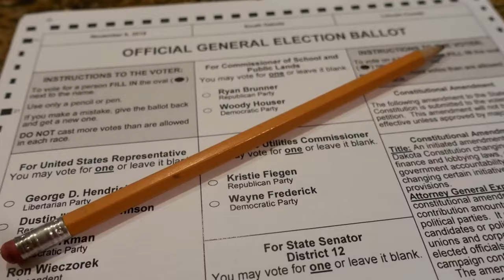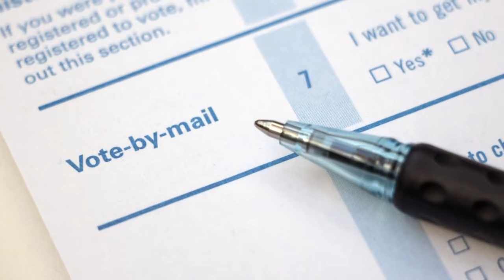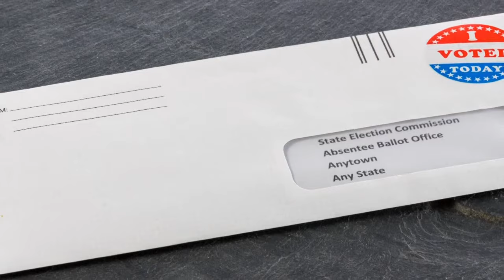RFK Jr. will be removed from NC ballots, state Supreme Court says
The North Carolina Supreme Court has ordered the state's ballots in the November Presidential election to be reprinted without Robert F. Kennedy Jr.'s name.

The order was issued on Monday in a 4-3 decision.

The North Carolina State Board of Elections (NCSBE) originally forced Kennedy to remain on the ballot despite his withdrawal from the race and pledged support to former president Donald Trump, the Republican nominee.